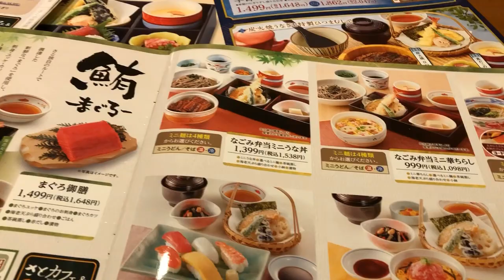和食のサト 天丼セット